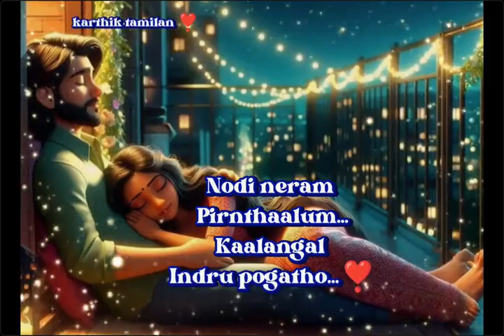Romantic tamil song❤️❤️